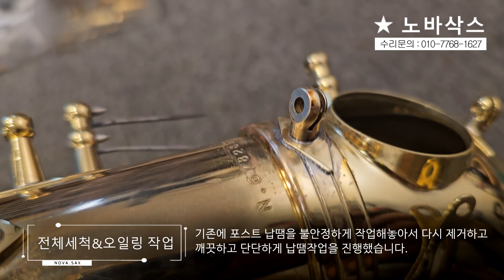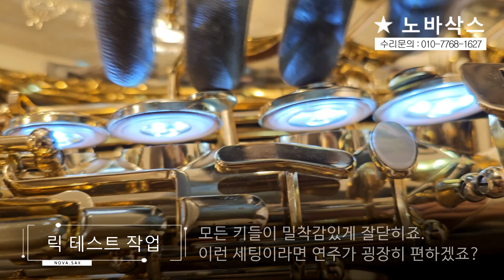키의 유격과 소음, 릭이 발생해서 연주가 불편합니다! / 셀마 슈퍼액션2 알토 전체수리 과정!